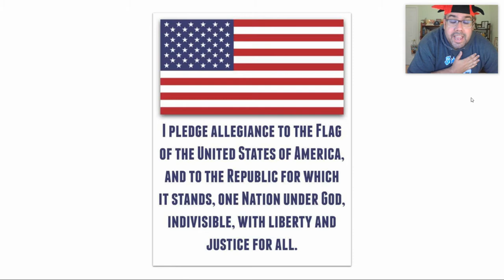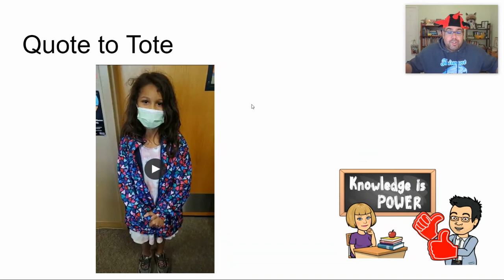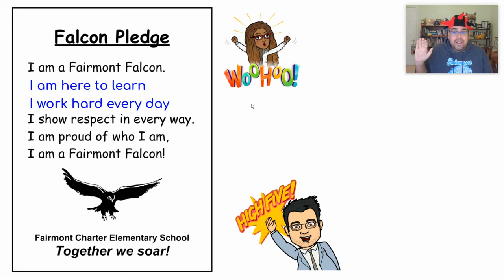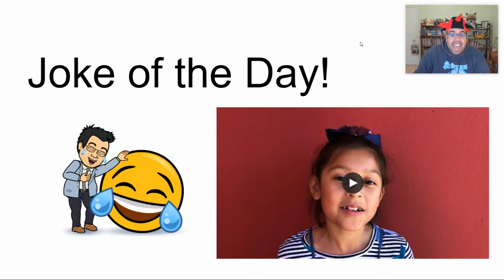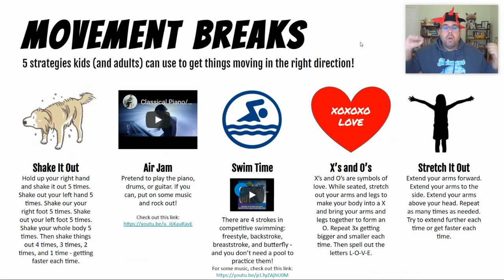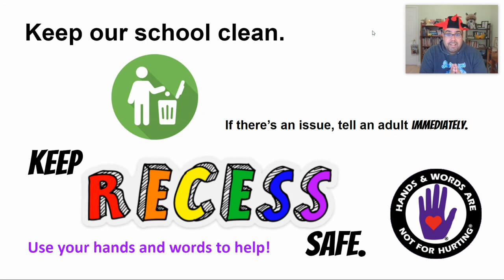November 1, 2021: Morning Announcements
Morning Announcements for November 1, 2021